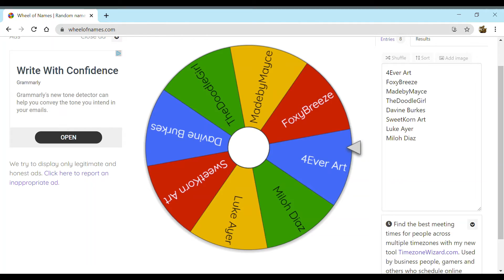Subscriber of the Month! | Color It! 🤗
CONGRATULATIONS, they seriously deserved this because their channel has supported me through everything, ever since I first started!

UPDATE: Voice reveal at 100 subs, face reveal at 200 subs ❤

ABOUT ME:
If you are new to this channel, hello and welcome! I basically color drawings with soothing music in the background to inspire kids to lift up a pencil and release their creativity! This is a kid-friendly channel, so you can be assured there will be no curse words, no unfriendly arguments, and just plain fun!

1. This is perfectly fine, but I will not know who you are!

2. I will have one subscriber every single month, so 12 subscribers will be celebrated in a year.

3. For example, if a person was Subscriber of the Month for January, they can also be the Subscriber of the Month for June. The only thing they cannot be is the Subscriber of the Month two times in a row, just to give other people a chance!

4. I will not be deciding the Subscriber of the Month based on who comments "Done" first. I will be deciding it based on a spinning wheel. I will be taking every single person who commented "Done" in that month and put them on a spinning wheel. Please let me know if you are having difficulties commenting "Done," and I will be sure to help you out!

5. Have fun! If you do not get Subscriber of the Month, please do not unsubscribe or leave my channel! If you gave me tons of love for one month but you didn't get the Subscriber of the Month, you are SURE to get it the next month.

Let me know if you think what I'm doing is unfair, because I am always open to constructive criticism to help build my channel to the best of my ability. Please comment if you would like me to change any of these rules, or if they give an unfair advantage to someone else! Thank you!

CREDITS:
Company: HEXACORP LTD
On behalf of: ScoreAScore